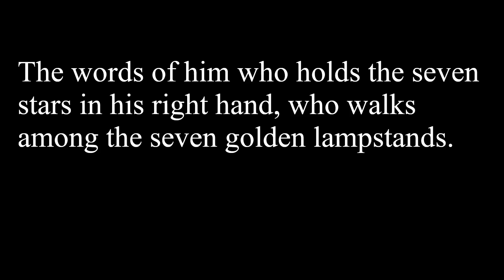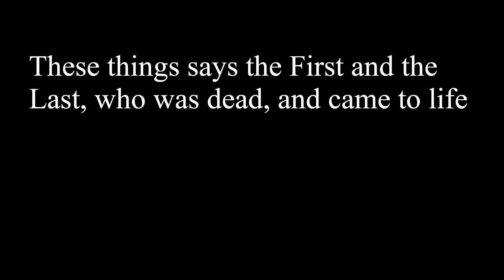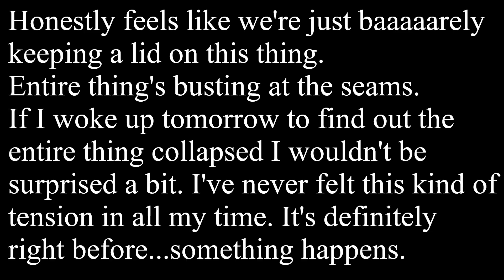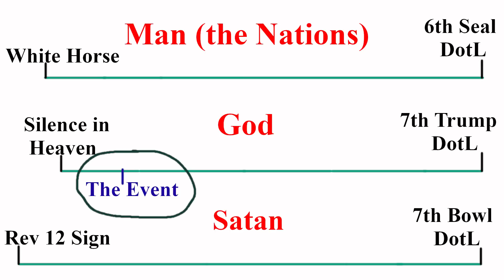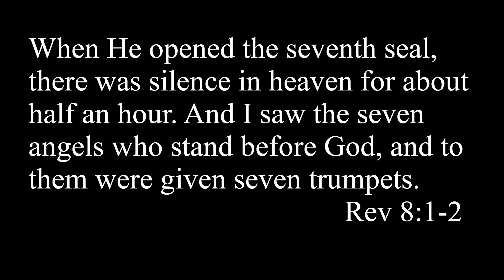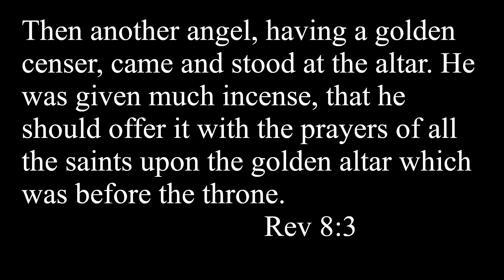Can WE Influence the Timing of the Rapture?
I think the answer may very well be...YES!